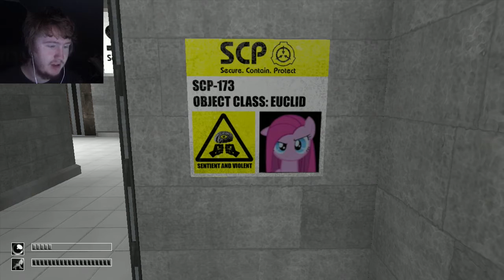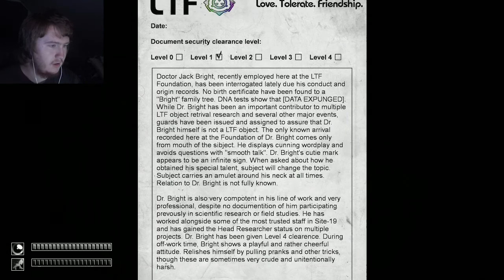Spooky Scary Halloween - My Little Foundation: Containment Is Magic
If ever there was a video that a lot of people would dislike on principle, I think this would be the one.